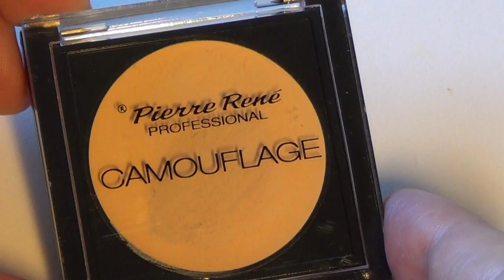MAQUILLAJE DE DIA NATURAL paso a paso ☀️ Maquillaje de Domingo para ir a la iglesia 🌟 Look fácil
💜 💜  LÉEME / DESPLIÉGAME 💜 💜
MAQUILLAJE PARA DOMINGO ♡ TUTORIAL facilisimo Básico y Fresco para jovenes paso a paso by FSandMe 💄
Hoy os traigo un vídeo tutorial de un look de maquillaje para domingo muy sencillo paso a paso en tonos rosas y marrones en los ojos. Es un maquillaje natural para dias que no quieres maquillarte demasiado, pero tampoco ir con "cara lavada". Es muy sutil. Espero que os guste!

Los productos de maquillaje usados en este tutorial son:

- The oriental gold bb cream Skin79
- CORRECTOR CAMOUFLAGE COVER
de Pierre René

- Pierre René Professional - Polvos sueltos - 00

- HYPO Prebase en crema para sombra de ojos hipoalergénica

- Paleta de Sombras de Ojos Naked 3 en tonos Strange, Dust, Limit y Nooner.

- Máscara  Mega Volumen Miss Manga de L'Oréal Paris BLACK ANGEL

2019 Aprender a maquillarse. maquillaje para adolescentes. Maquillaje sencillo y sutil tipo cara lavada con ahumados en tonos rosas y marrones para los domingos.  Tutoriales de maquillaje paso a paso by Fsandme. Maquillaje para iglesia

!-- TradeDoubler site verification 2957059 -- maquillaje para iglesia